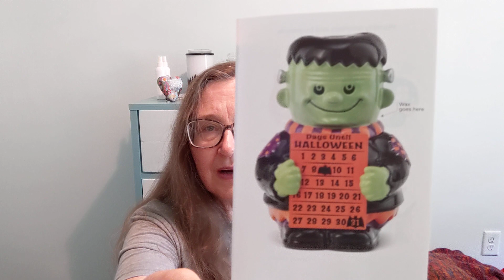"Just My Two Scents" - Scentsy Gimme Candy & Glacier Water, SOTM September & August